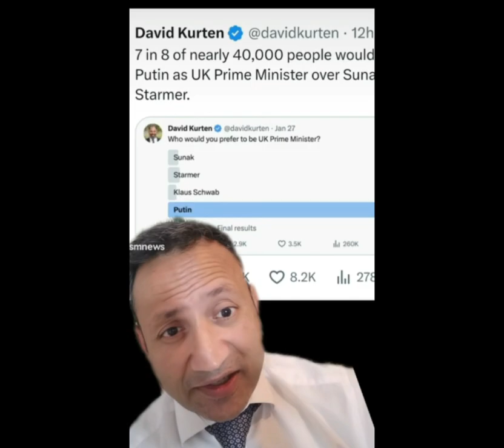87 percent people want Russia putin as uk next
87 percent people want Russia putin as uk next